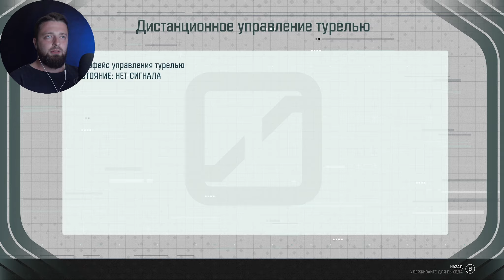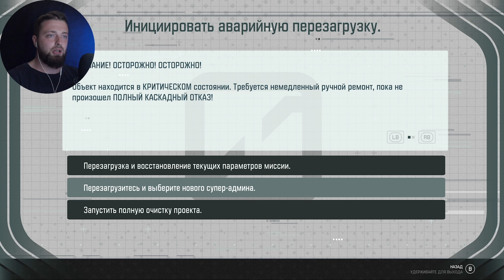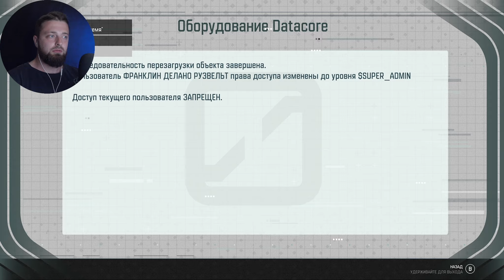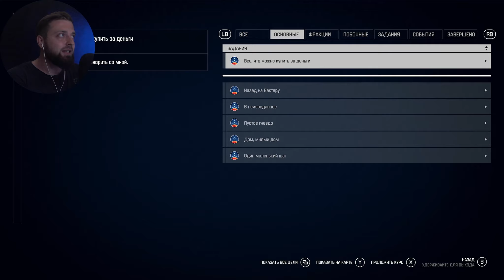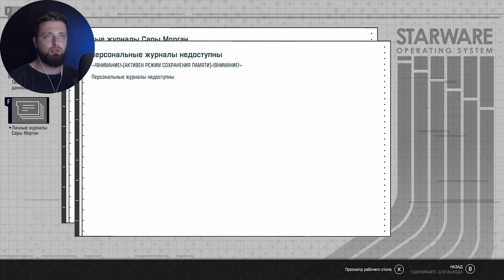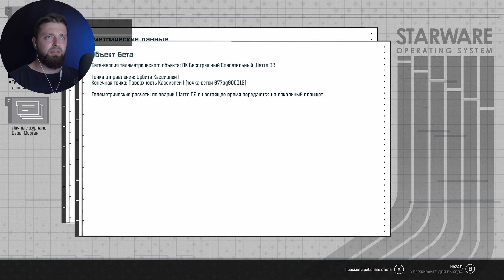ИСТОРИЯ САРЫ МОРГАН • Серия 59 • STARFIELD (лучшее прохождение на русском 2024)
Самое лучшее прохождение игры STARFIELD на XBOX Series X !

Ролевой экшен в псевдо-открытом мире далекого космоса, акцентирующий внимание на проработанных и иммерсивных квестах с высокой реиграбельностью в каждом прохождении. Игра повествует о жизни человечества за пределами Солнечной системы на новых планетах по всему ближнему космосу и рефлексии по поводу уничтоженной родины. Главный герой — космический шахтер, волею случая присоединившийся к исследователям секретов космоса из «Созвездия». Вместе им предстоит разгадать тайну редких артефактов и пролить свет на происхождение человечества.